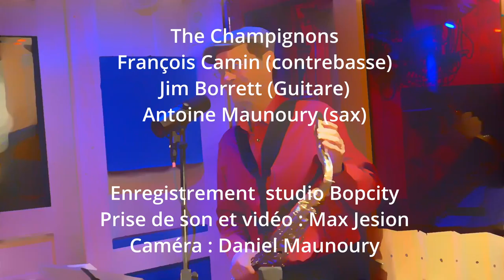The Champignons - Danse des Libellules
Danse des Libellules - Dance of the Dragonfly (A.Maunoury)
The Champignons : Antoine Maunoury (chant, saxo), Jim Borrett (guitare), François Camin (contrebasse)
Enregistrement son et vidéo au studio Bopcity,par Max Jesion
Caméra : Daniel Maunoury
Assistance artistique : Rémi Tromparent